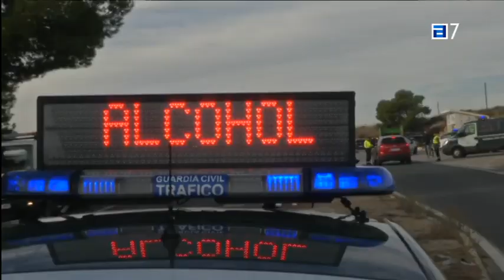Detenidas 10 personas en el Aquasella 2019